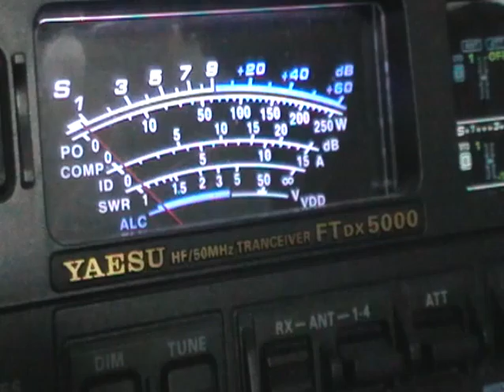A61BK NOZ 5B4AIX 40M.avi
A61BK NOZ 5B4AIX 40M